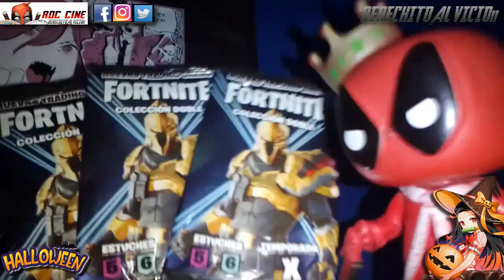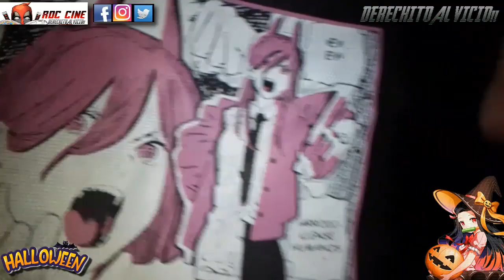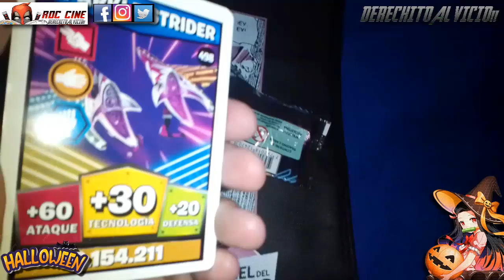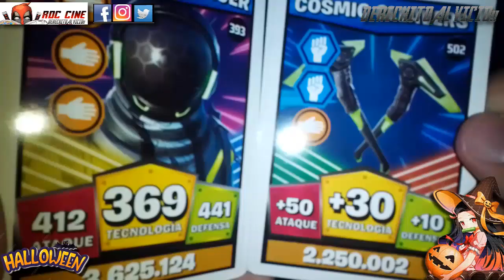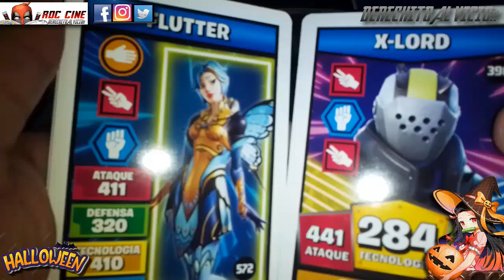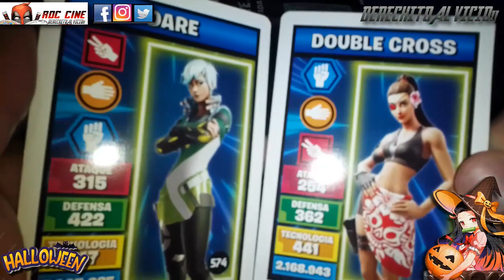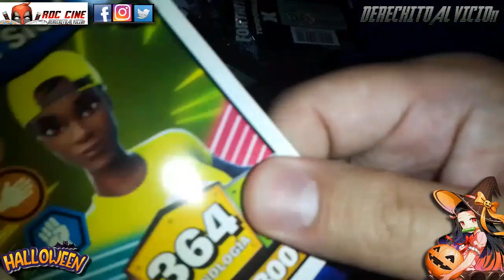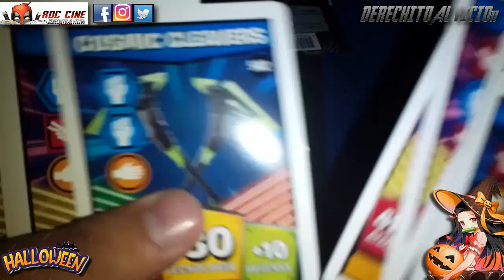[RDC] Unboxing Cartas Fortnite X - Sobres de la Dimension de Colecciones Dobles por Halloween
Derechito al Vicio! Somos RDC Cine y te deseamos un grandioso y feliz Halloween abriendo unos sobres de esta rara colección de Cartas Fortnite de otra Dimensión que salieron años atras en Argentina.

No sabemos que tipo de cartas nos saldrán. ¿Seremos los maestros del Fortnite multiversal? ¿Habran skins completas? ¿Habian superheroes en esta saga? Todo esto y mas lo veras a continuación en el unboxing de esta semana. No te lo pierdas!! XD